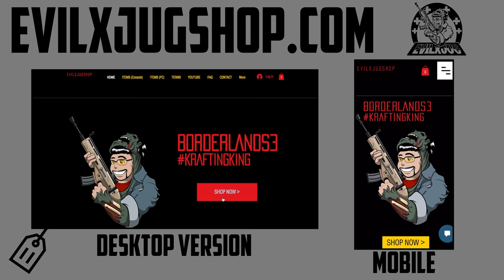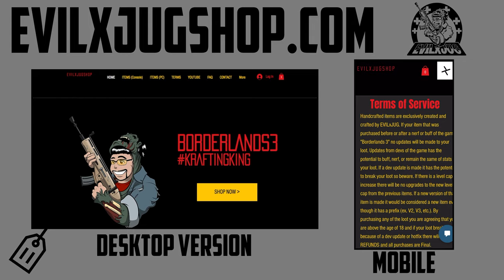"DRAGONBALLZ VILLAINS CROSSOVER" Handcrafted LOOT #17! FREE Giveaway! BORDERLANDS 3 (4K60fps)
-CREDITS:
►Voice-Over Actors: (1) YouTuber Glitching Queen (2)YAHxWEH featuring VIC